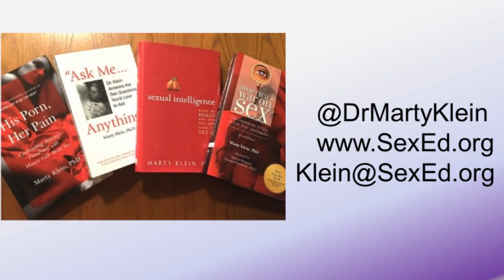Aren't We All "Demisexual?"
A 20-year-old guy comes in for a consultation. "I've had sex with two different women," he says. "It was OK, but I want to know more about women." He couldn't talk to either one, because "C'mon, I didn't know them that well, and I didn't want to be laughed at." It's sad that people are having sex with someone they feel inhibited with.